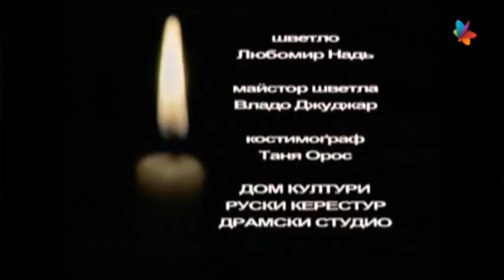BARON MINHAUZEN, Lovarski pripovedki - Dramski studio "ART"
Tekst  Gustava Avgusta Birgera o baronovi Minhauzenovi u formi  "Lovarskih pripovedkoh" za scenske vivodzenje adaptoval Vladimir Nadj Ačim. Von i režiser predstavi htoru vivodzel Emil Njaradi spred Dramskoho studija "Art", a Nadj i scenograf i napravel vibor muziki za predstavu. Toto teatralne vitvorenje znjate za  prohramski potrebi  Televiziji Novi Sad už davnoho 2004. roku.